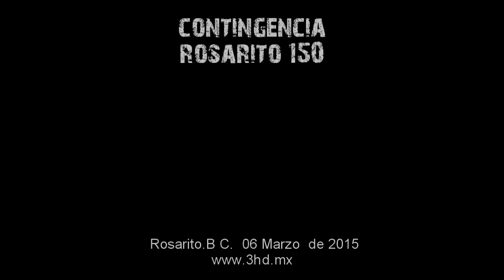Contingencia carrera Rosarito150